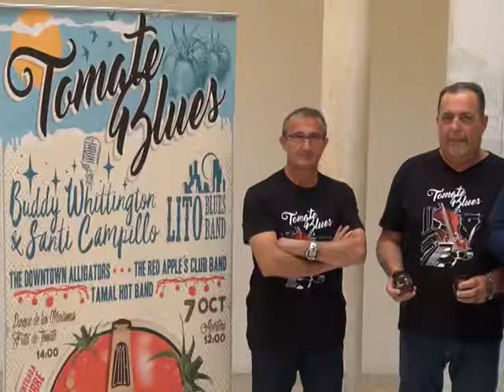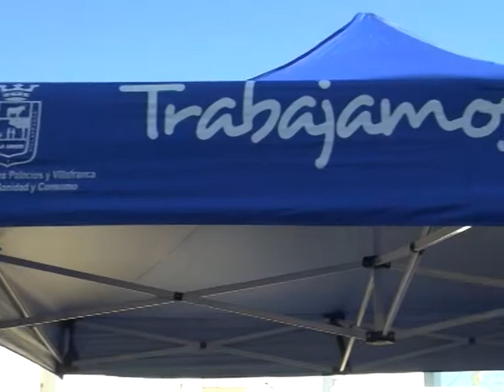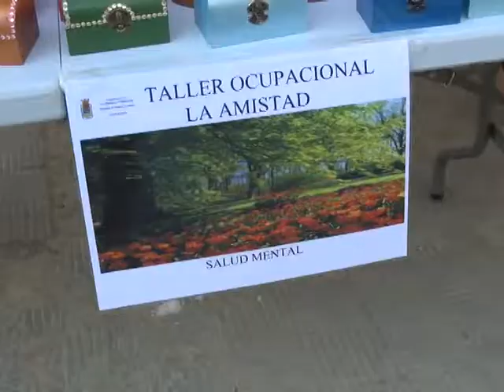LOS PALACIOS HOY 4-10-17